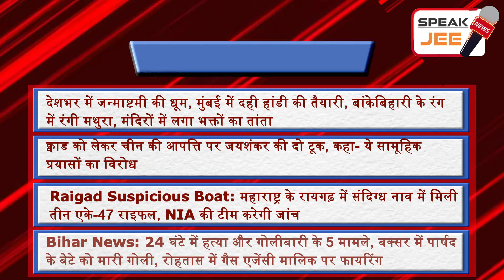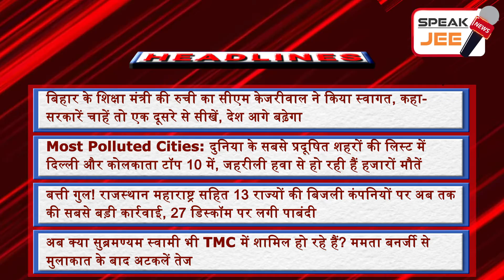19 August- India Today | Headline today | Headline News | Breaking News Today | Latest News in Hindi